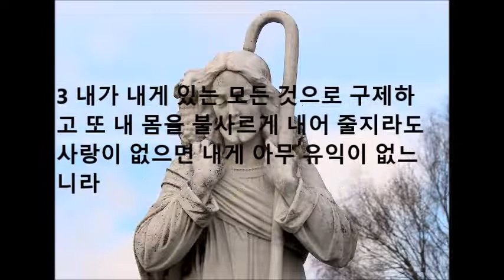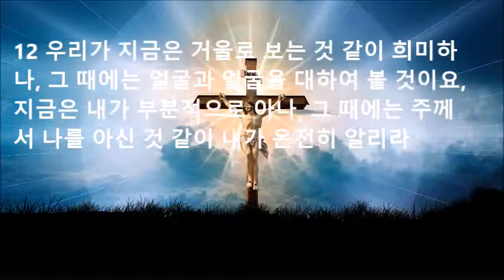사랑은?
사랑은 모든 계명의 완성입니다. 그러므로 삶 속에서 사랑을 실천하는 사람은 곧 최고의 삶을 사는 것입니다.